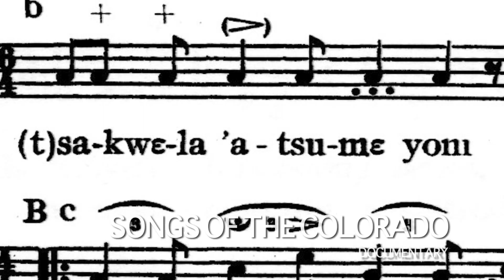SKINSPLEX Promo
SkinsPlex is a free streaming site of Native American content that offers Movies, Documentaries, Shorts and Original series. Every month, SkinsPlex will offer ten new titles free with an email log in.